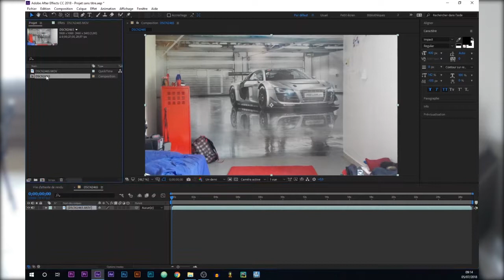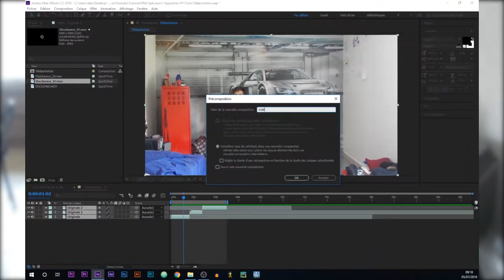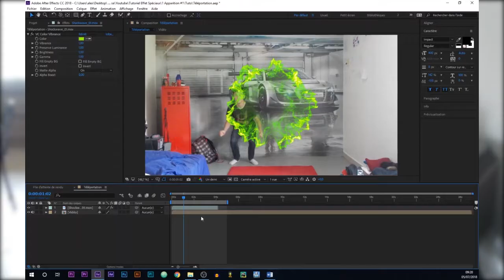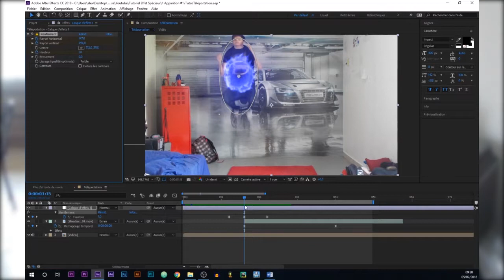Téléportation (After Effect) #1 | Codez Facile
Je reviens aujourd'hui pour un vidéo differente de d'habitude mais qui, je l'espère sera beaucoup mieux que les précédentes. Dans cette vidéos vous apprendrez à faire un effet de téléportation.